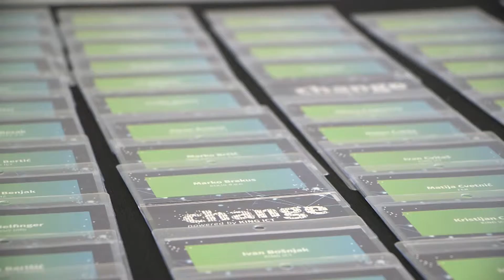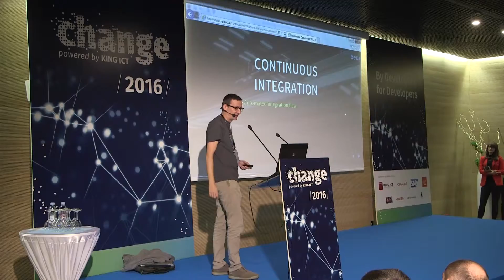Intro Change 2016